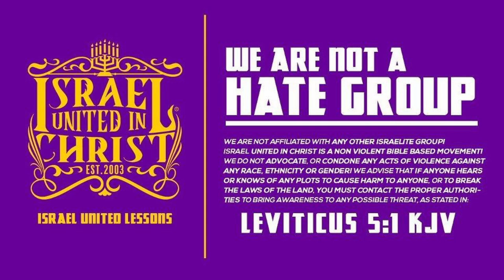A Journey Of Discovery: Israelite Novice Humbles Himself When He Heard This...